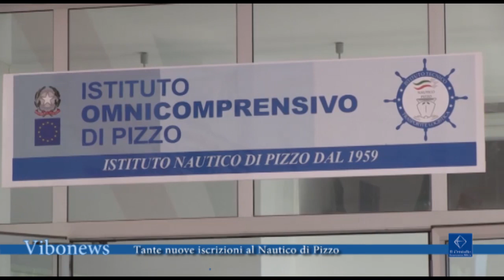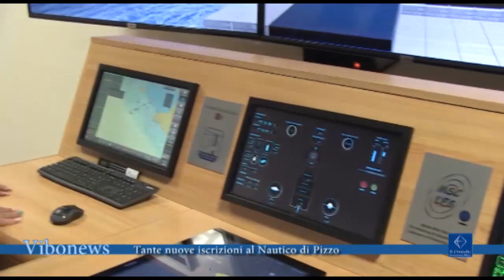Tante nuove iscrizioni al Nautico di Pizzo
La crisi della scuola provocata dal Covid non sembra colpire gli Istituti Tecnici che registrano un alto tasso di nuove iscrizioni.

Interviste Francesco Vinci dirigente scolastico
Francesco Primerano docente